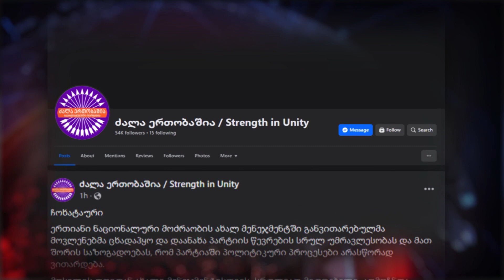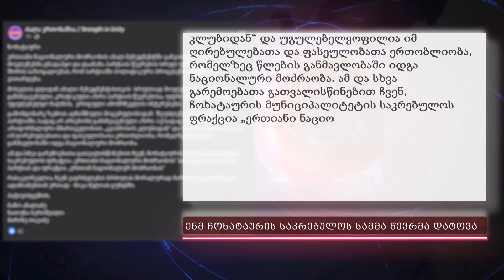პარტიაში პოლიტიკური პროცესები არასწორად ვითარდება - ნაცმოძრაობა პარტიის კიდე 3-მა წევრმა დატოვა